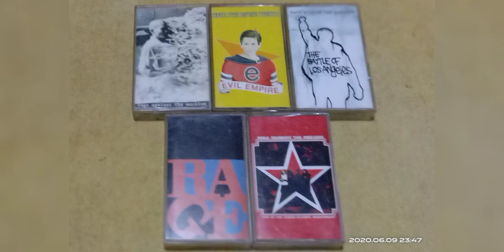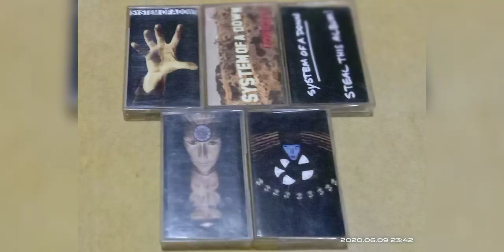Koleksi Kaset Pita 2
Kaset Pita Tabalong

List Kaset Pita Manca :

3Rd Strike - 1
Adema - 2
Alien Ant Farm - 2
Arkarna - 2
Ashlee Simpson - 2
Audioslave - 3
Avril Lavigne - 3
Betzefer - 1
Big Dump Face - 1
Chimaira - 2
Crazy Town - 2
Creed - 4
Drowning Pool - 2
Evanescence - 2
Firehouse - 12
Hoobastank - 3
Incubus - 9
KoRn - 18
Lacuna Coil - 2
Limp Bizkit - 7
Linkin Park - 8
Lostprophets - 3
Mushroomhead - 2
One Minute Silence - 2
Papa Roach - 4
Pissing Razors - 2
P.O.D - 4
Poison The Well - 1
Queens Of Stone Age - 1
Rage Against The Machine - 5
Re-Aktor - 1
Rivermaya - 1
Saliva - 3
Saosin - 1
Sepultura - 16
Skid Row - 5
Slipknot - 5
Soilwork - 2
SR-71 - 2
Staind - 3
System Of A Down - 5
The Offspring - 8
The Rasmus - 4
Tina Arena - 3
Ugly Kid Joe - 4
Vanessa Carlton - 2